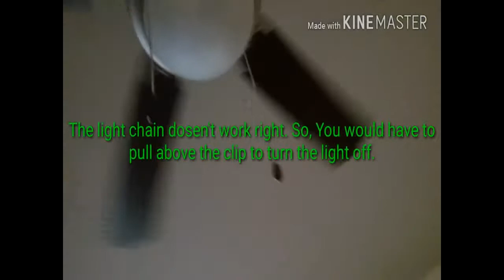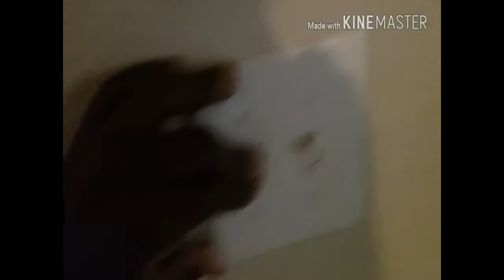Ceiling Fans by Heritage, Mainstays & Halsey